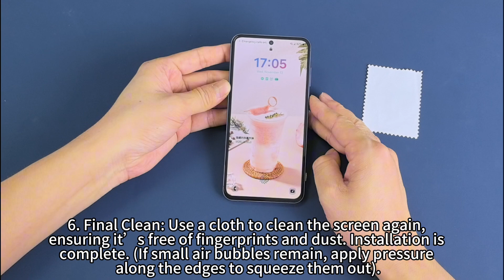Screen Protector Installation Instructions